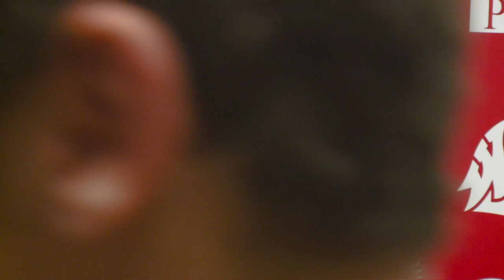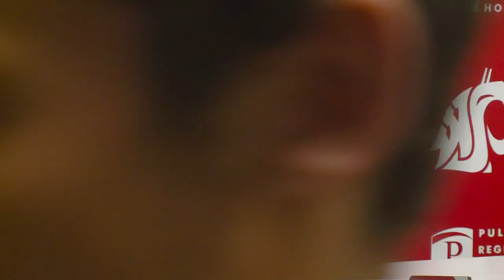RAW: WSU Head Coach Jake Dickert Post-Game Presser | Apple Cup 2022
WSU Head Coach Jake Dickert shares his thoughts following the Cougars' loss to No. 12 Washington in this year's Apple Cup.